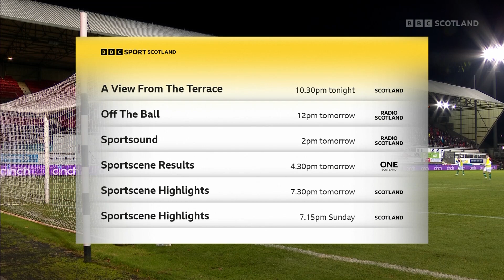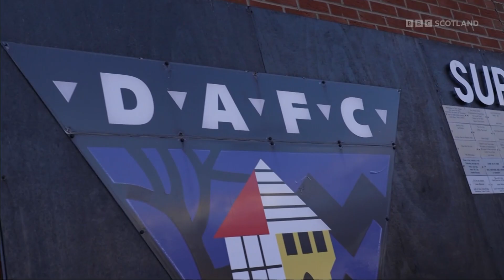BBC Sport Scotland | Sportscene: Scottish Championship intro/outro | 10/11/2023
Supercut of BBC Sport Scotland's coverage of Dunfermline Athletic v Dundee United in the Scottish Championship. With Jonathan Sutherland, Alasdair Lamont, Michael Stewart, Leanne Crichton, James McFadden, and Brian McLauchlin.

Broadcast on BBC Scotland on 10 November 2023.

0:00 Intro
1:09 Pre-match coverage
3:42 Kick-off
5:55 Half-time coverage
9:40 Post-match coverage
10:35 Outro